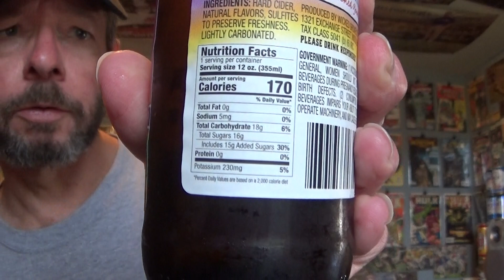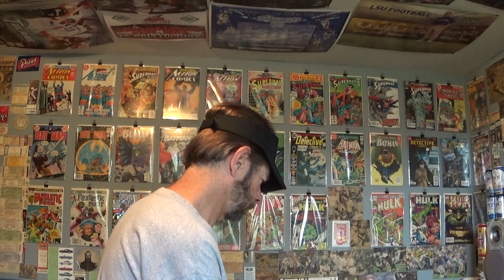Wicked Grove Elderflower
5% alcohol. Brewed in Vermont for Aldi. No website listing.